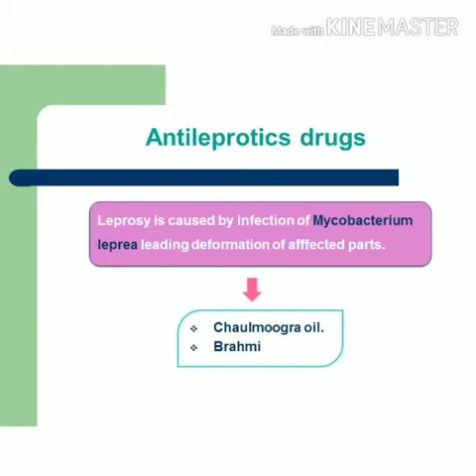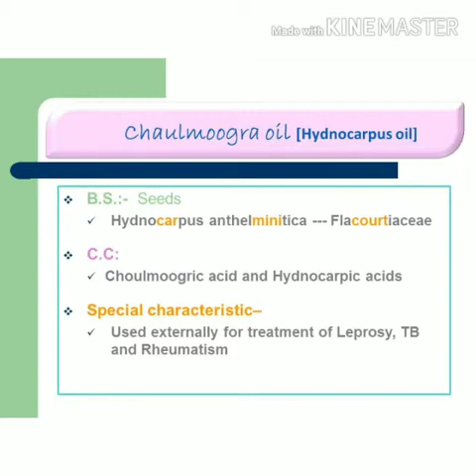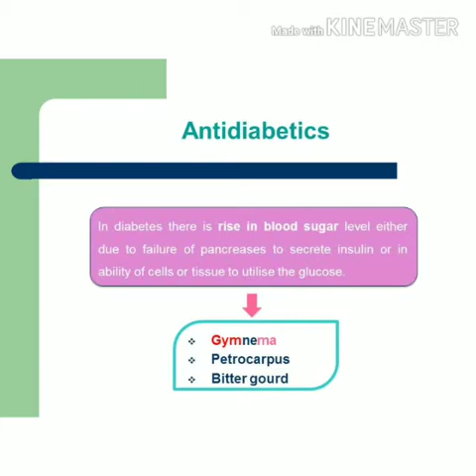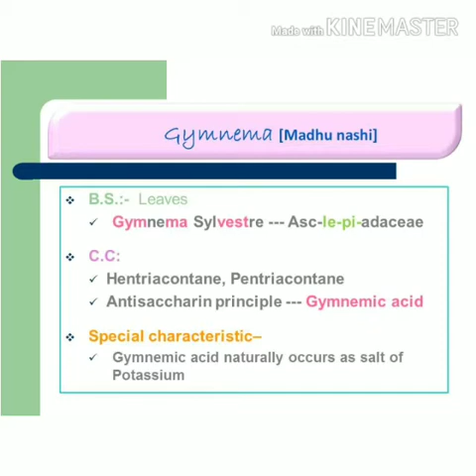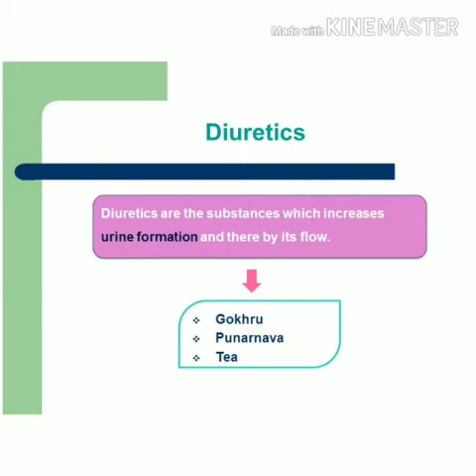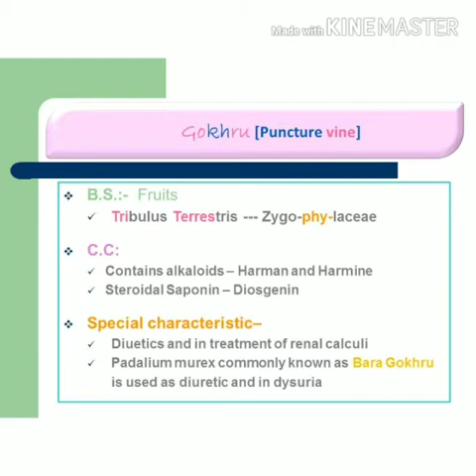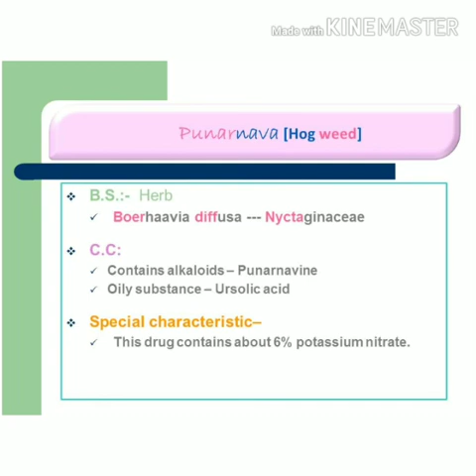Pharmacognosy tricks for Diploma in Pharmacy | RRB Pharmacist Exam | GPAT | NIPER | Drug Inspector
Pharmacognosy
Anti leprosy
Antidiabetics
Diuretics